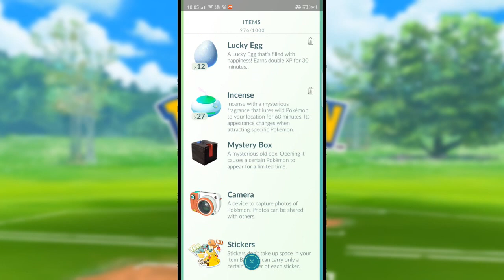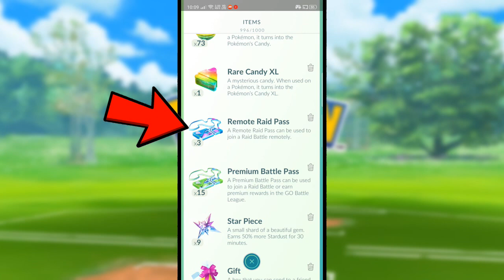Get Free Remote Raid Pass From Raids in Pokemon Go | Pokemon Go New Free Remote Raid Pass Trick